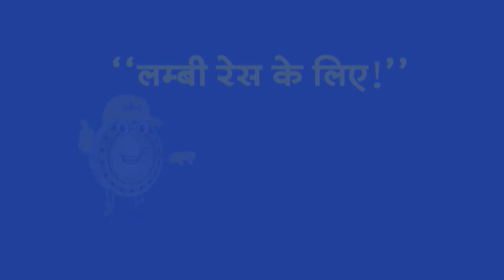EVM पर फिर सवाल... राहुल गांधी बोले ये 'ब्लैक बॉक्स'